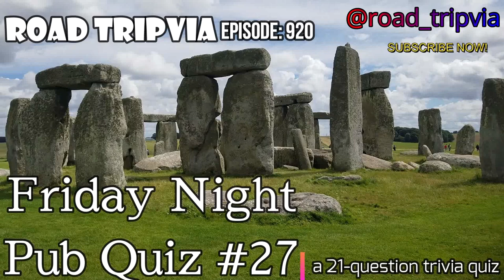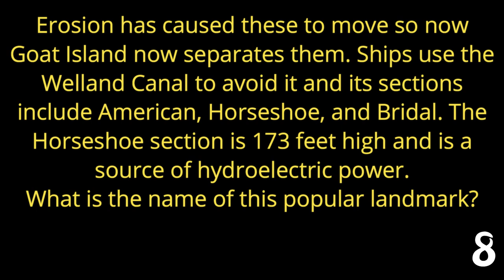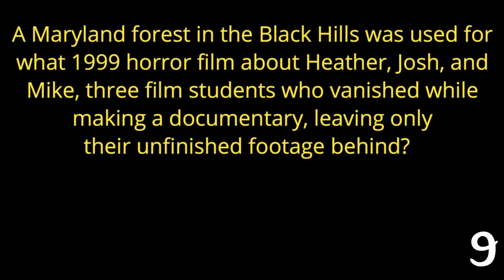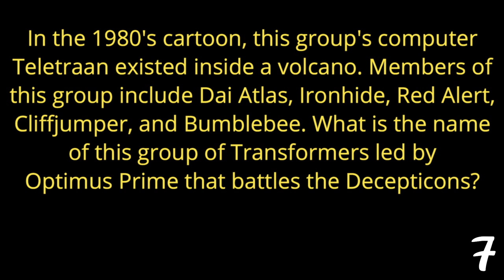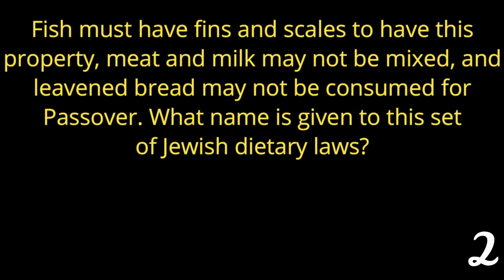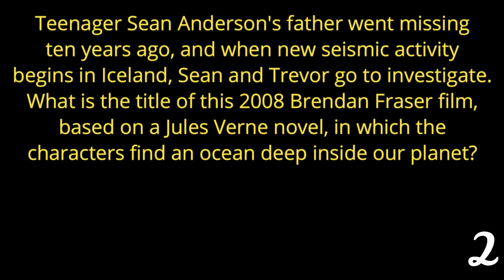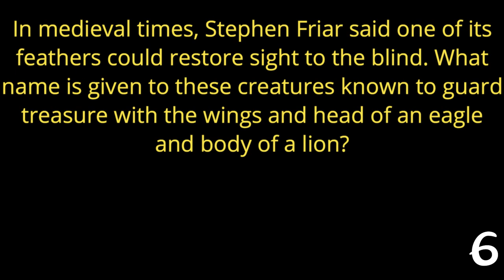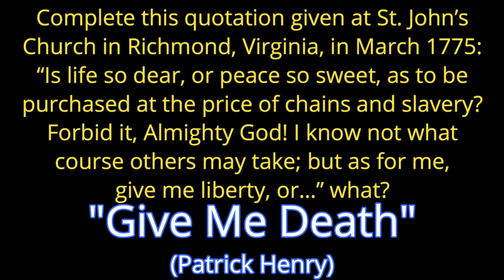FRIDAY NIGHT PUB QUIZ #27 - 21 question random knowledge trivia ( ROAD TRIpVIA- Episode 920 )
21 Fun, Random Quiz Questions -
EPISODE 920 |

21 Questions / 16:39 Minutes